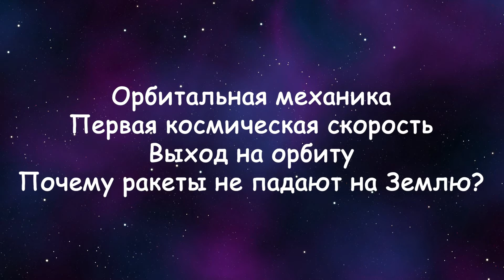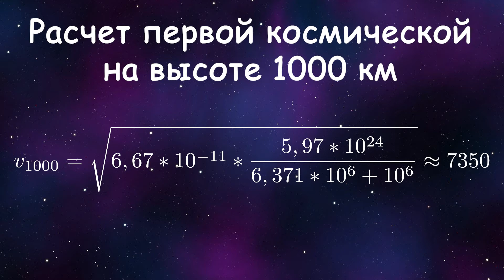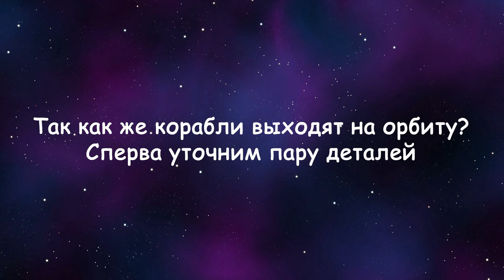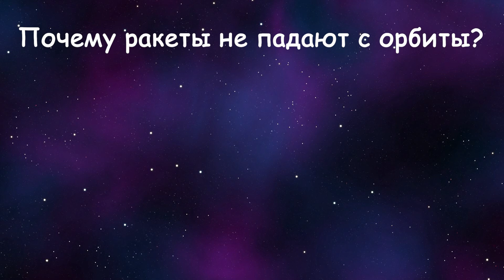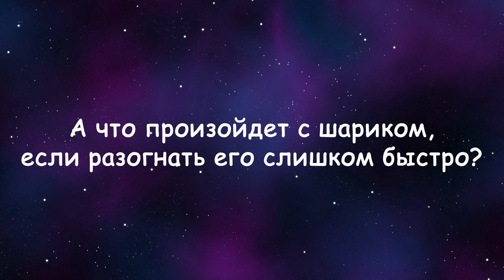Почему ракеты и спутники не падают на Землю? Первая космическая скорость. Выход на орбиту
В этом видео мы с вами разберем порядок выхода ракеты на орбиту, особенности орбитального полета и его отличия от суборбитального, научимся находить первую космичекую скорость и разберемся, почему спутники и ракеты не падают на Землю, а держатся на орбите.

Таймкоды:
00:00 - Вступление
00:20 - Формула первой космической скорости
00:48 - Основные земные параметры
01:10 - Первая космическая скорость у поверхности
01:32 - Первая космическая скорость на высоте 1000 км
01:49 - Зависимость скорости от высоты
02:05 - Особенности орбитальных полетов
02:40 - Схема выхода на орбиту
03:37 - Почему ракеты не падают с орбиты?
04:25 - Почему первая космическая скорость
уменьшается с высотой?
05:03 - Анонс следующего видео
05:08 - Конец